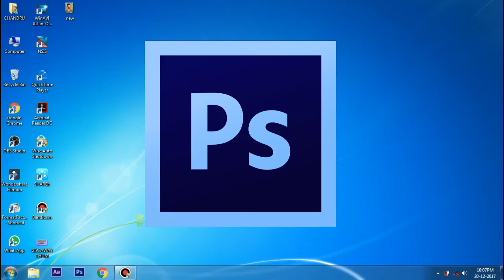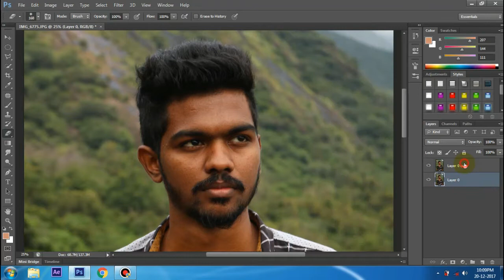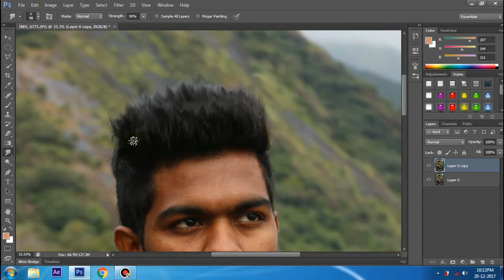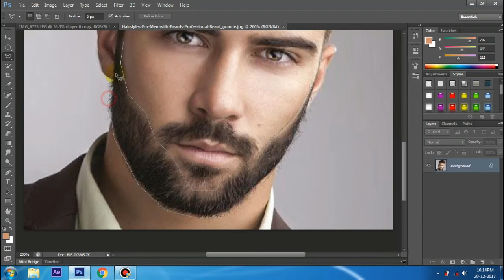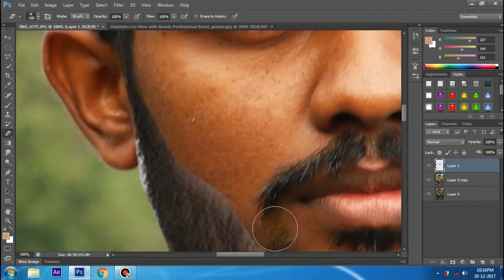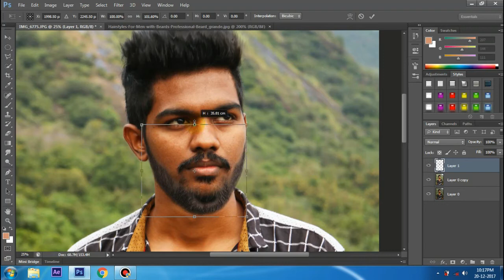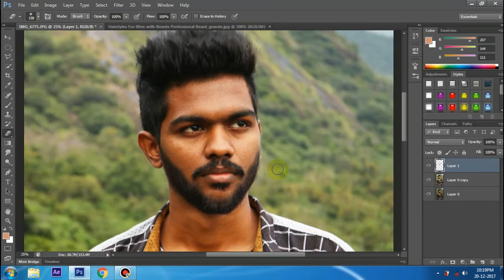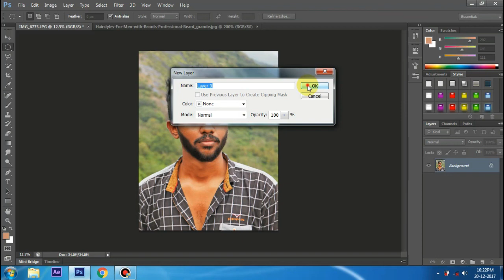How to Change Hair Style in Photoshop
How to Change Hair Style in Photoshop  Tamil

1.How to make wolverine in photoshop CS6 Tamil

2.How to make Movie Motion poster in photoshop

 3.How to make simple logo TAMIL

 4.How to make  cartoon effects

Thankyou Friends.